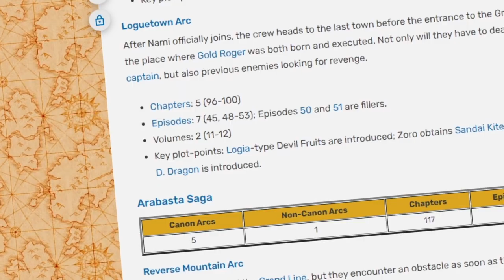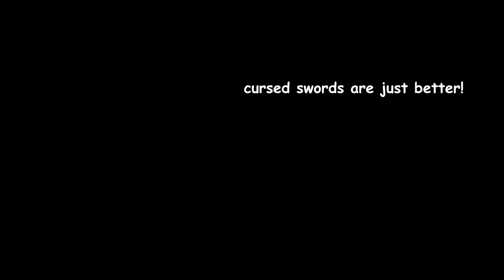One Piece Review! - LOGUETOWN